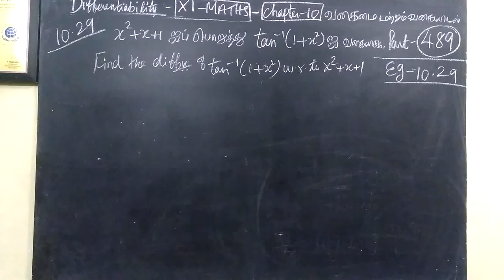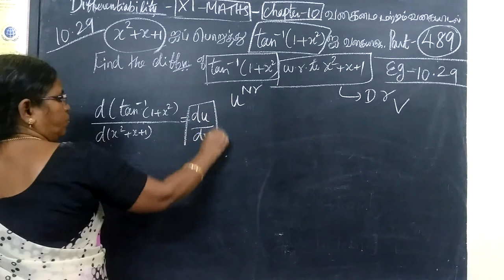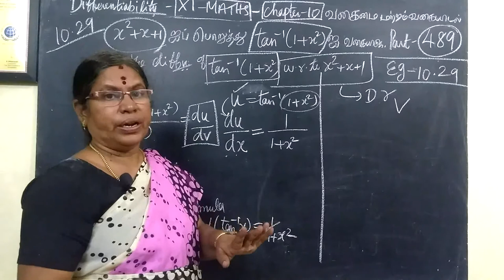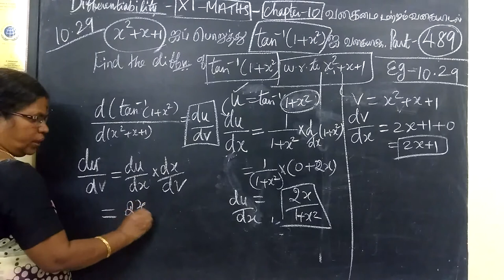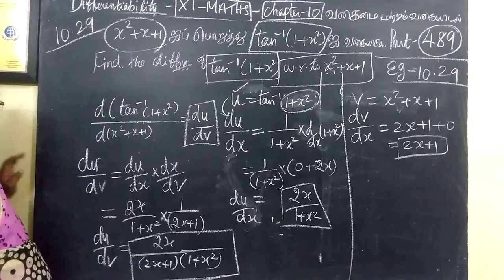11-M_ |Eg-10.29| Differentiability Gomathi maths